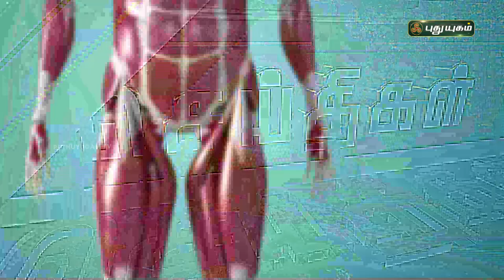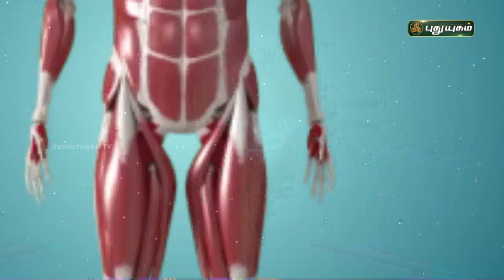கோடை காலத்தில் ஏற்படும் உடல்நல பாதிப்புகளும் தீர்வுகளும் | நலம் அறிவோம் | PuthuyugamTV